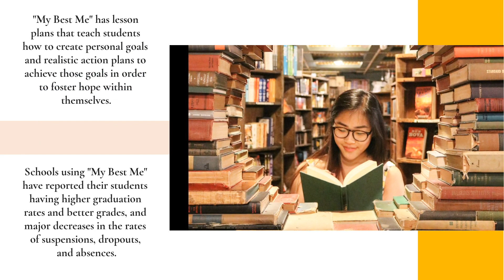Use This EI Curriculum To Teach Arizona Middle Schoolers How To Be Hopeful & Resilient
If you are a middle school educator in Arizona, Hope Rising has an emotional intelligence curriculum that will improve your students' personal relationships and academic performance, thus creating a better classroom environment, all by focusing on HOPE.